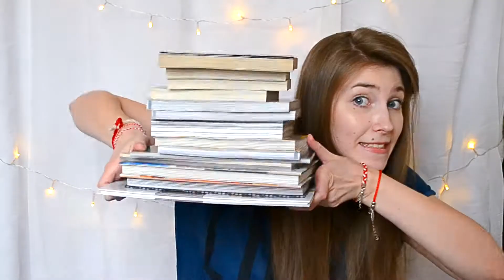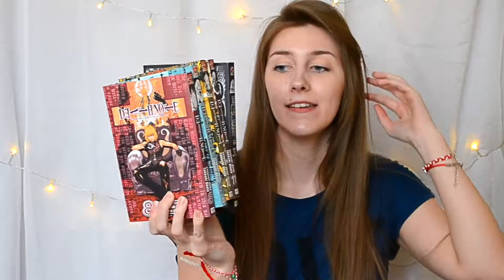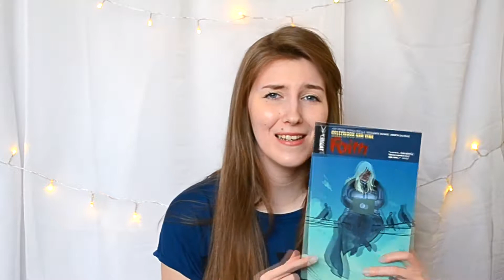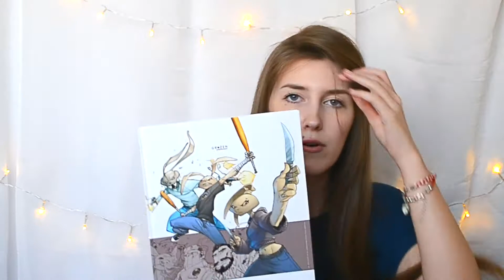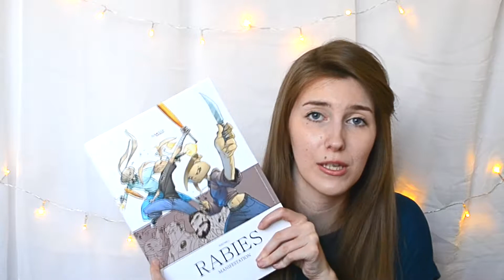Geeking out ... ! | MANGA, GRAPHIC NOVEL AND COMIC BOOK COLLECTION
My humble collection of manga, comic books and graphic novels. Hope I don't bore anyone, but instead somebody finds recommendations ^^